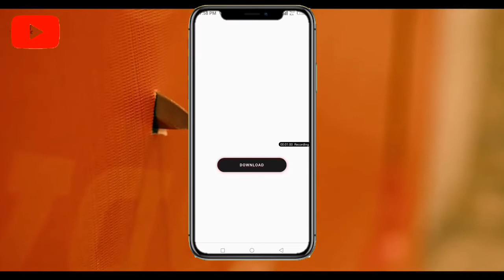Beast (2022) Hindi (Clean) HC-WEB-HD 200MB – 480p, 720p & 1080p | GDRive Movies Library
Beast (2022) Hindi (Clean) HC-WEB-HD 200MB – 480p, 720p & 1080p | GDRive Movies Lib

Beast (2022) Hindi (Clean) HC-WEB-HD 200MB – 480p, 720p & 1080p | GDRive

Watch the official Hindi how to download movies from Thalapathy Vijay’s "RAW (BEAST)" by Sun Pictures, Directed by Nelson Dilipkumar & Music by Anirudh Ravichander.

Movie Credits:

Star Cast : Vijay, Pooja Hegde, Selvaraghavan, Yogi Babu, Redin Kingsley, Bjorn Surrao, VTV Ganesh, Aparna Das, Shine Tom Chacko, Liliput Faruqui, Ankur Ajit Vikal & Others.

Produced by: Sun Pictures
Directed by: Nelson Dilipkumar
Cinematography: Manoj Paramahamsa
Editing by: R. Nirmal
Art: D.R.K. Kiran
Costume Design by: V. Sai, Pallavi Singh
Makeup: P. Nagarajan
VFX: Bejoy Arputharaj, Phantom-fx
Stunt: Anbariv
Choreographer: Jani